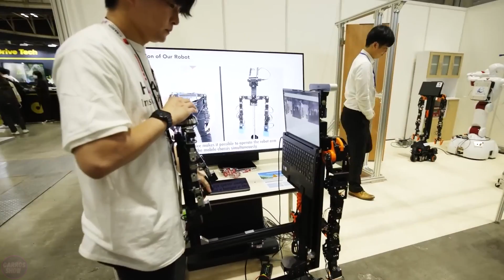Chinese Robots ASTONISHED the World at Japan's Largest Robot Exhibition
We continue to bring you coverage of the largest exhibition of the most interesting and coolest robots from around the world, ICRA 2024, which recently took place in Yokohama, Japan. This is the second episode on our channel where we've gathered all the most fascinating highlights from the exhibition.